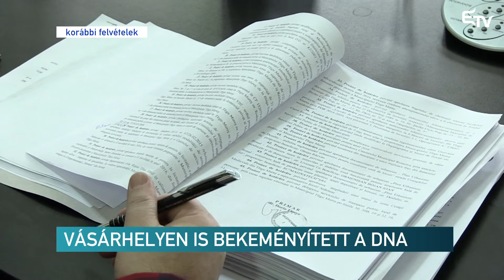Vásárhelyen is bekeményített a DNA – Erdélyi Magyar Televízió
Vádat emelt az Országos Korrupcióellenes Ügyészség Dorin Florea, Marosvásárhely polgármestere, Sergiu Claudiu Maior volt alpolgármester és Andrei Mureșan, volt városházi jegyző ellen. A DNA szerint Claudiu Maior úgy írt alá 9.198 hivatalos dokumentumot, hogy erre nem lett volna joga. A megbízatást pedig Dorin Florea polgármestertől kapta.